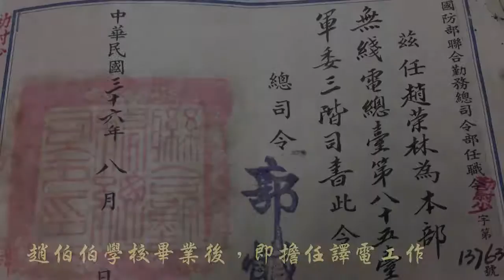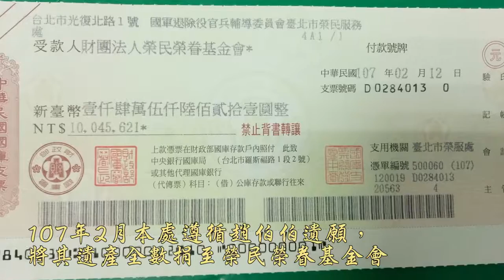服務照顧 千萬善心~趙榮林伯伯